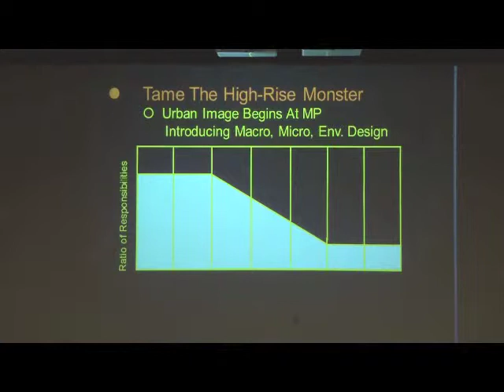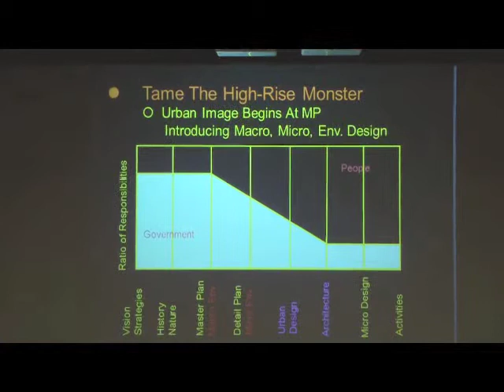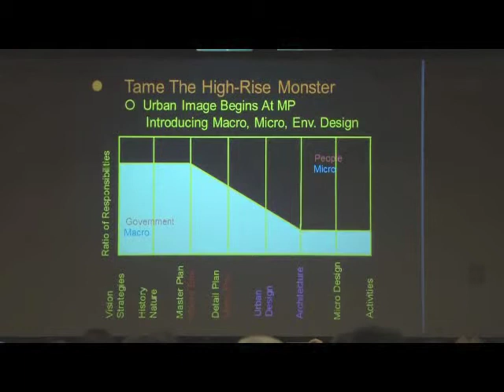Liu Thai Ker: Government to provide the perfect stage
Synopsis: Dr Liu Thai Ker, Chairman, Centre for Liveable Cities and Director, RSP Architects Planners & Engineers Pte Ltd, gave a lecture entitled "Singapore Public Housing Story" in Singapore on 21 March 2013, organised by the Centre for Liveable Cities Dr Liu recounts his experience in leading Singapore's Housing & Development Board for 20 years, where he saw housing policy and planning develop alongside the growth of the country.